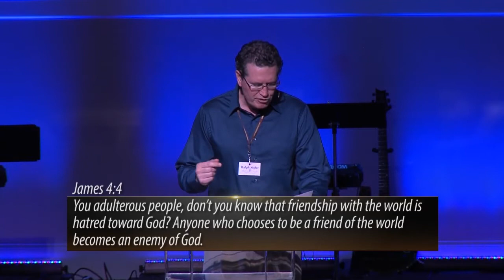Harvest Church Christmas Day Broadcast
Harvest Church Dothan, AL
WDHN broadcast for Christmas day.